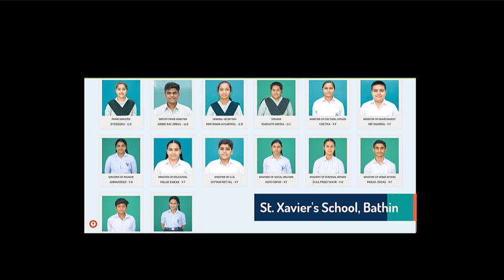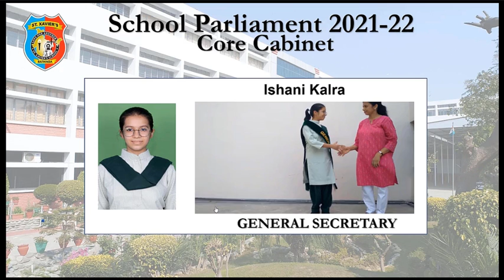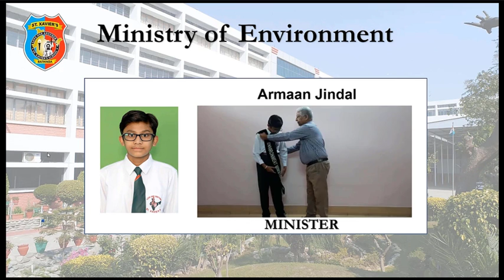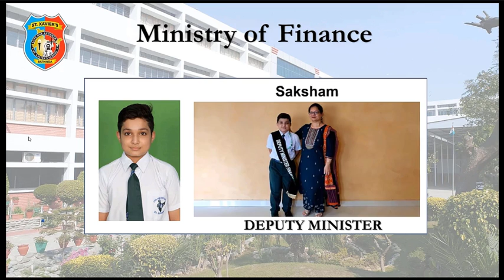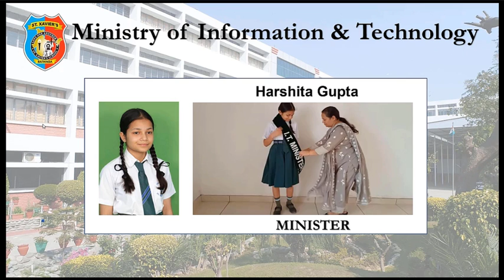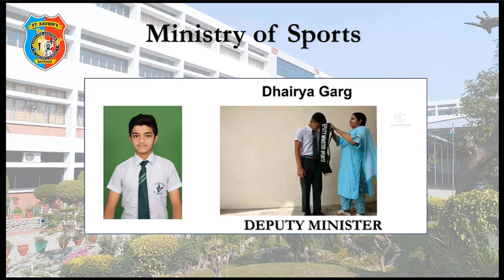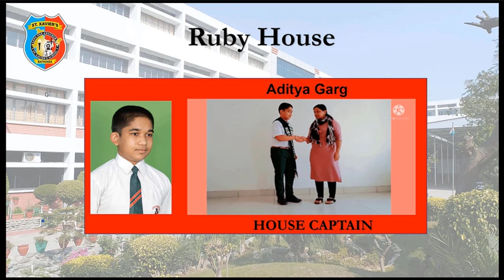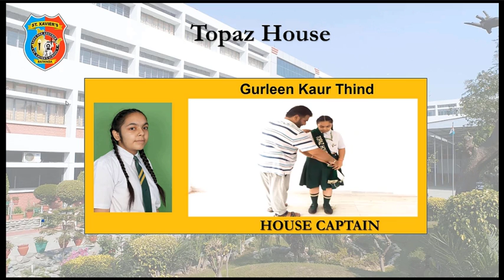Investiture Ceremony 2021-22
Investiture Ceremony (2021-22)  St. Xavier's School, Bathinda (Punjab)